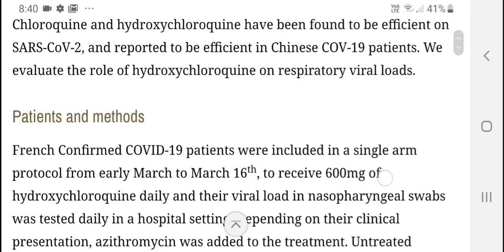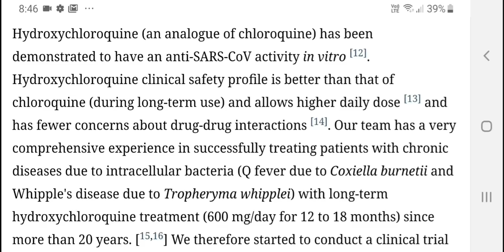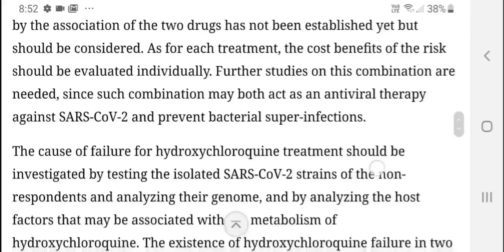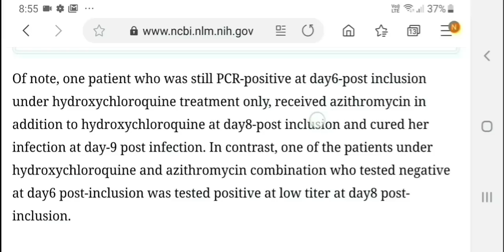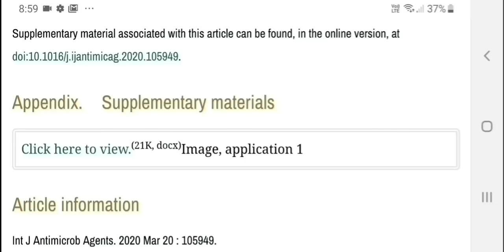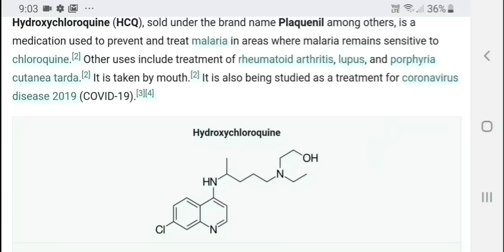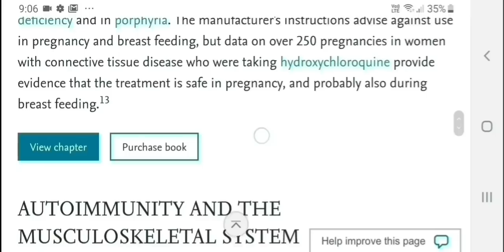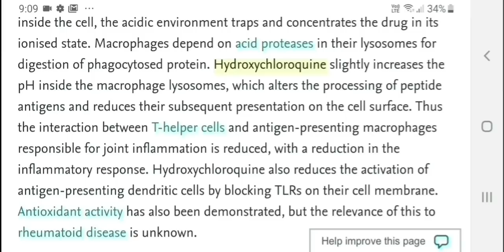Hydroxychloroquine. Very Interesting information.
I will not be monetizing this channel but if you would like to help in any way, it is much appreciated.